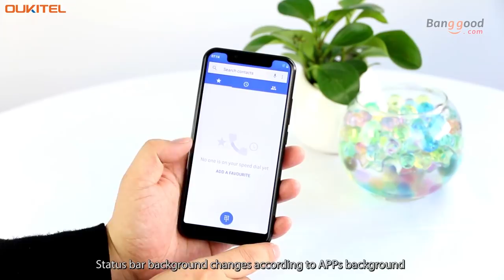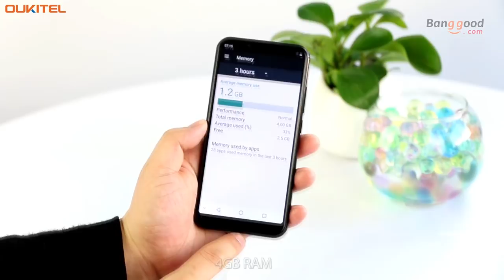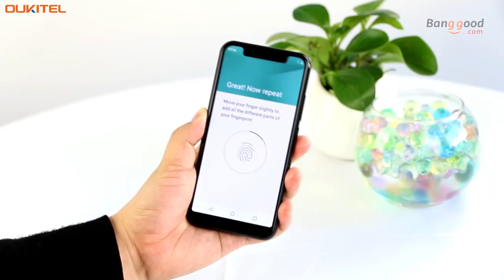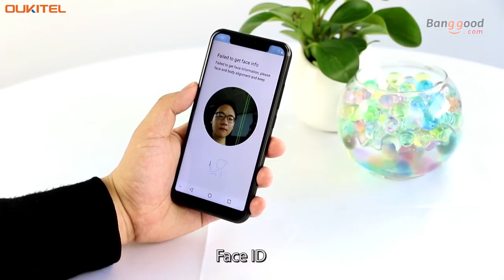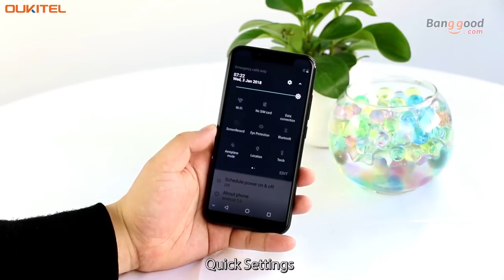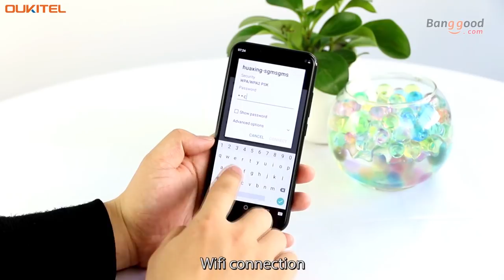OUKITEL U18 Global first hands on video- Fingerprint, face ID, camera test.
Description
Oukitel U18(Global ROM & Unlocked)
Dual SIM Card Dual Standby (2 nano SIM or 1 sim+1 TF card)
Android 7.0
MT6750T Octa Core 1.5GHz
4GB RAM 64GB ROM
5.85 Inch 21:9 Display Size
Rear camera: 16.0MP+5.0MP (Support Flash led)
Front camera: 13.0MP
4000mAh(Built in) Battery
Output 5V-2A Quick Charge